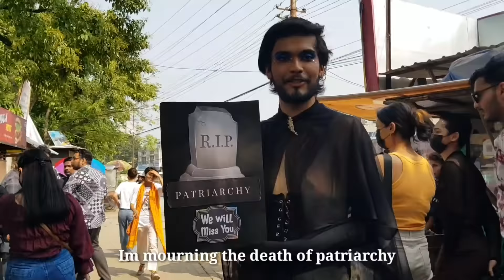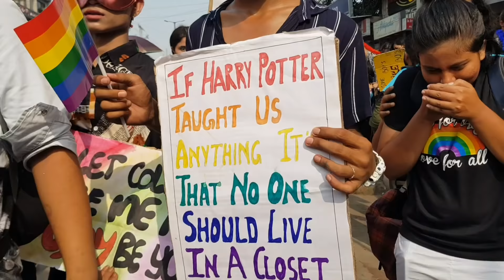My First pride Parade🏳️‍🌈|Pride March 2022 |Blended Bundle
first pride parade
pride march
pride march 2022
blended bundle
pride march in india
pride march in guwahati
queer

(SUPER ACTIVE ON INSTA)

HI,
 THANK YOU FOR JOINING ME IN MY LITTLE INTERNET CORNER LOTS AND LOTS LOVE TO YOU TOO.♥️

 MY NAME IS NEHA SARKAR MY CHANNEL IS BASED ON LIFESTYLE VLOGS MOSTLY.

 I COME UP WITH VIDEOS TWICE A WEEK,AND ON WEDNESDAYS I POST BOOSTER VIDEOS  WHICH I CALL AS "BLENDED BUDHVAR BLOGS "

CONTENTS LIKE
-HOW TO GET OVER A HEART BREAK
-MY LIFE LESSONS
-TEEN LEARNINGs
AND SOMETIMES REAL LIFE BASED STORIES (MOTIVATIONAL)

SO YOU DONT WANT TO MISS THEM CHECK THEM OUT ON MY PLAYLIST -BLENDED BUDHVAR BLOGS.

queries solved:-
pride parade in india
pride march 2022
pride march
queer pride march
first pride parade
LGBTQ parade
gay
lesbian
bisexual
transmen
transgender
queen
blended bundle